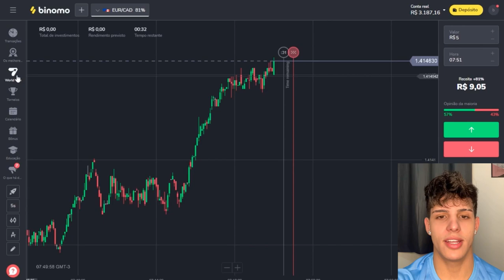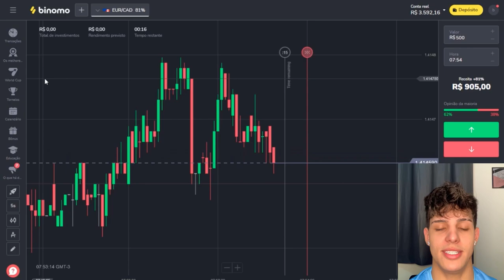24HORAS AGRADANDO MINHA NAMORADA *ela me deu uma surpresa*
Participe da World Trading Cup/Copa Mundial de Traders da Binomo com um prêmio total de $ 300.000

Use também meu código promocional para dobrar seu primeiro depósito: BRAYANRODRIGUES1

Aproveite a oportunidade para ganhar o BMW Série 3, muitos aparelhos da Apple, prêmios em dinheiro e outras coisas legais da Binomo. Eu confio na Binomo porque:
Possui métodos de pagamento confiáveis
Retiradas de fundos 24 horas por dia, 7 dias por semana, sem atrasos artificiais
Você será atendido no chat com o suporte em em média um minuto

Junte-se a Copa Mundial de traders WTC: sua verdadeira aventura comercial com uma plataforma confiável!
Leia o Blog da Binomo